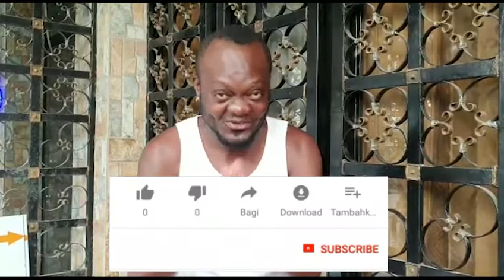SAI SAI RIRE A GOGO